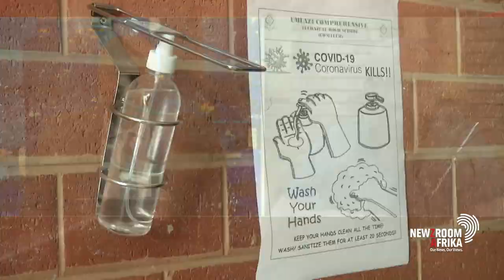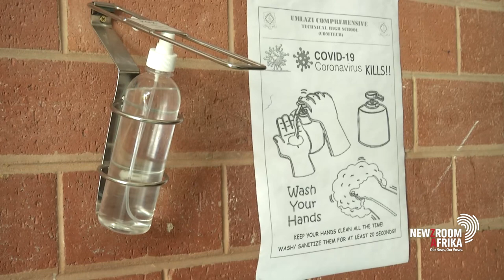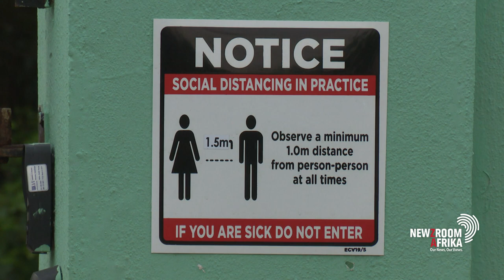NPTOOSA say teachers are at greater risk of contracting Covid-19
The Basic Education Department announced the delayed reopening of schools by 2 weeks, to the 15th of February due to concerns about the second wave of the coronavirus. But, teachers are expected to return to school from February 1st., The National Professional Teachers Organisation of South Africa says it does not understand why teachers should return to school two weeks before schools reopen as historically, teachers would return two or three days before learners re-open to complete preparations. They also say that this will put educators at a greater risk of contracting COVID-19